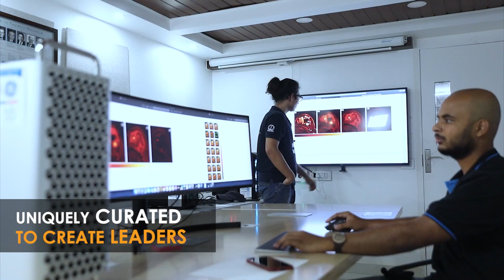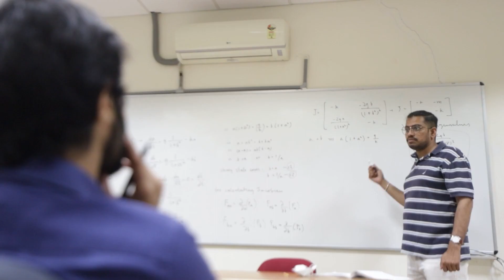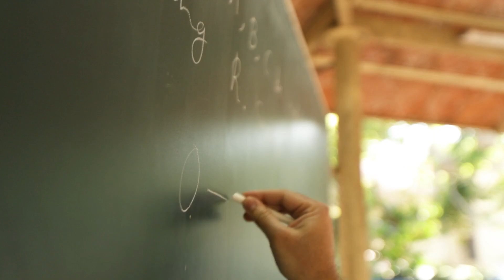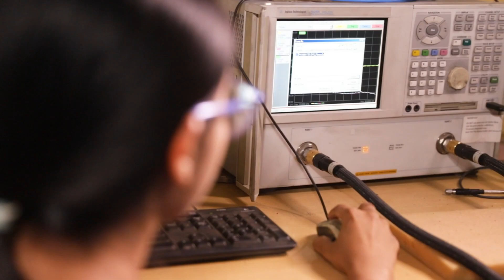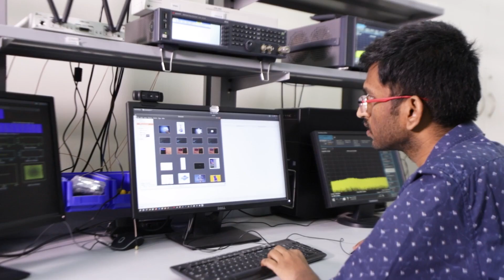Big Update | B Tech in Mathematics and Computing in IISc Bangalore | Big Money Branch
Video Credits
IISc Bengaluru

Fill the form before proceeding so that we may reach out to you directly :

Prashant Jain and more top educators are teaching live on Unacademy.

To have a look at Prashant Jain's Profile click on the

Aim 2022 for JEE Mains and Advanced 2022 to get the subscription click on the

Do you wish to get in touch with our educators and solve your queries? Fill the form below!

You can also enroll for Unacademy Plus Subscription and utilize following benefits: - 1. Learn from your favorite teacher
2. Dedicated DOUBT sessions
3. One Subscription, Unlimited Access
4. Real-time interaction with Teachers
5. You can ask doubts in the live class
6. Limited students
7. Download the videos & watch offline